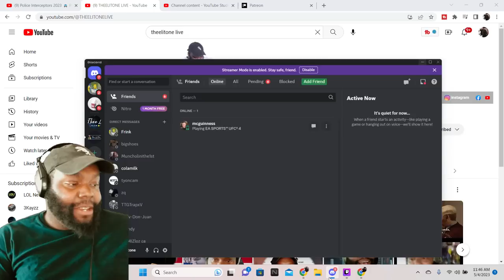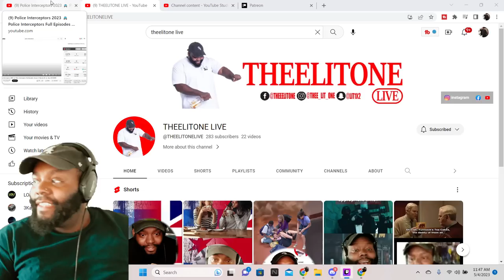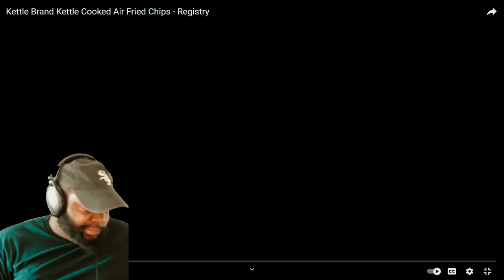2023 Police Interceptors Full Episodes Season 21 Episode 12 THEELITONE REACTION VIDEO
2023 Police Interceptors Full Episodes Season 21 Episode 12 THEELITONE REACTION VIDEO